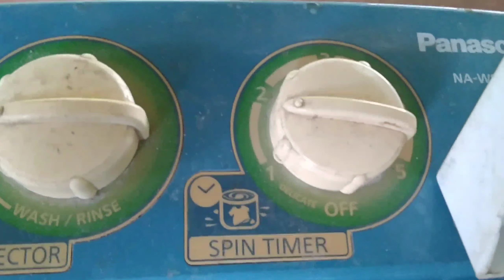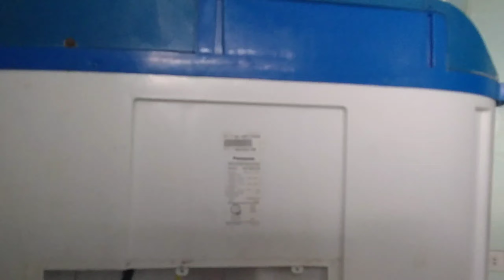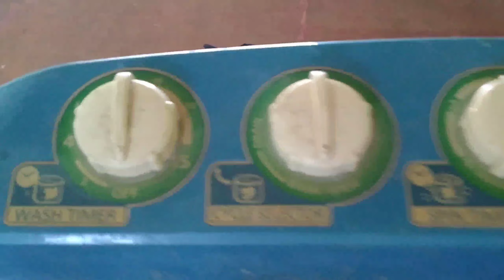WASHING MACHINE with Spin problem...replaced capacitor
washing machine with spin problem
replaced capacitor